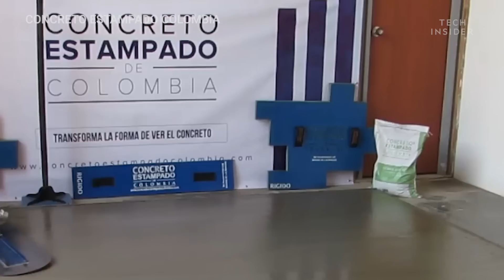Stamps Can Make Plain Concrete Look Like Masonry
These moulds make ugly looking concrete look like masonry design. Concrete stamping is a method of decorating concrete, replicating the look of bricks, tiles, and slates, and at a lower cost.

The process can be applied to walls as well as floors too, making it quite versatile and quickly growing method of choice when decorating concrete.